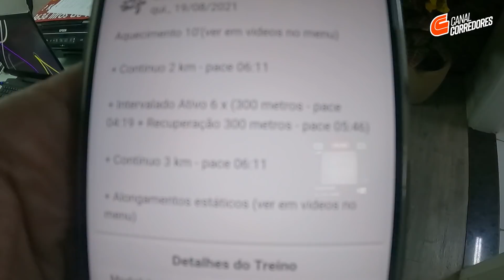Treino de tiro com repouso ativo. Morri, mas passo bem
🏃♂️ TREINAR PRESENCIAL OU À DISTÂNCIA COM A MOVE BETTER ASSESSORIA ESPORTIVA (a mesma dos caras do canal) e ainda ganhar desconto?
Cita o nosso cupom pro Mestre Lu! Instagram - @movebetterteam
WhatsApp – 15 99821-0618 Cupom: CC5%
⌚COMPRE OS RELÓGIOS POLAR USANDO CUPOM CC10
Ou no Instagram @valecnissan e @valecrenault
👟TUDO EM TÊNIS DE CORRIDA DE TODAS AS MARCAS NA VELOCITÀ Acesse
👕 Roupas esportivas com tecidos tecnológicos que não esquentam ou pesam

👕 NOSSA LOJINHA COM ARTIGOS DO DO CANAL?

Treino de tiro com repouso ativo. Ótimo treino para trabalhar com a percepção de esforço e ficar mais rápido na corrida.